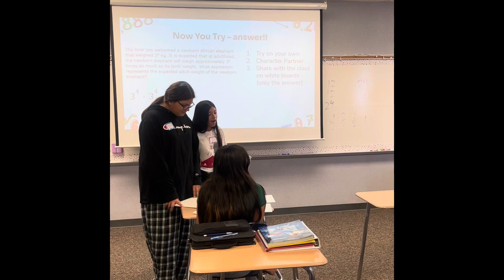The Ripple SMS model video